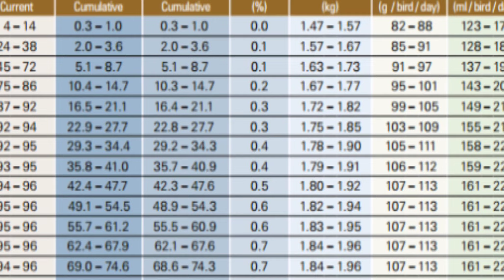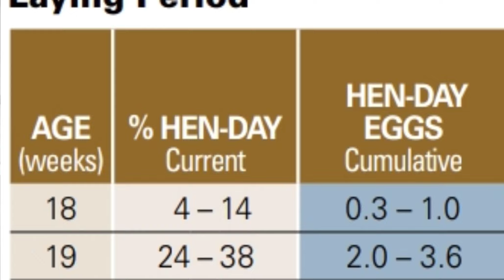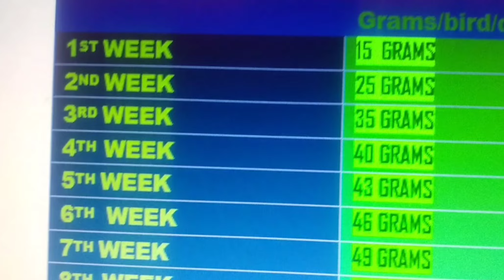HOW TO IMPROVE FEED CONVERSION RATIO (FCR)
BEST FEED CONVERSION RATIO {FCR)

_YOU CAN IMPROVE FEED INTAKE BY:

1.Providing enough fresh water

2.Elimination of Both internal and external parasites

3. Facilities much Appetite to your flock.

4. Avoid mixing of different species/age in a single flock house

NOTE: Your flock's production Will determined with what they eat.In general,Make sure they finish their daily required quantity for positive results.